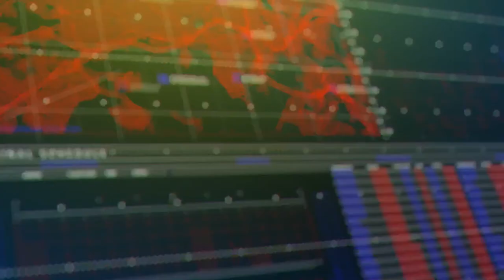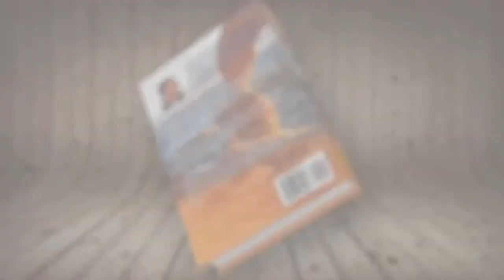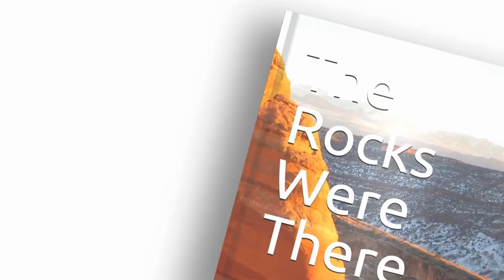Episode 1--Quote-Mining Scientists for Jesus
Reading and discussing the book Did Man Get Here By Evolution Or By Creation?